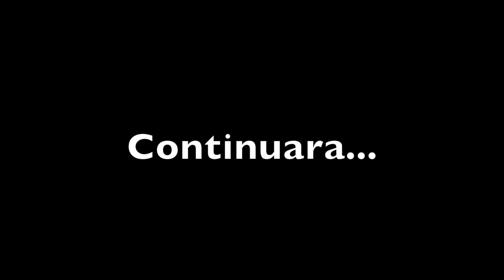Final Carnaval de Veracruz 2016 "Playa"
¿Quieres ser partner con Fullscreen? postula tu canal en el siguiente enlace

Skype: zyter7